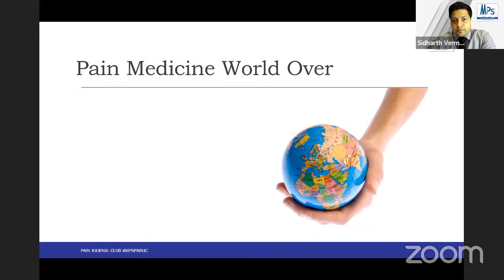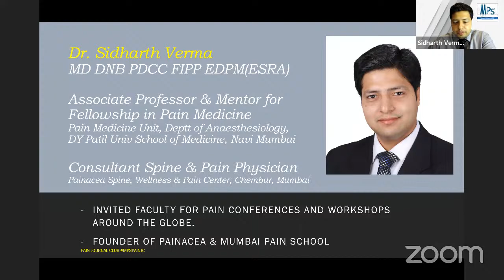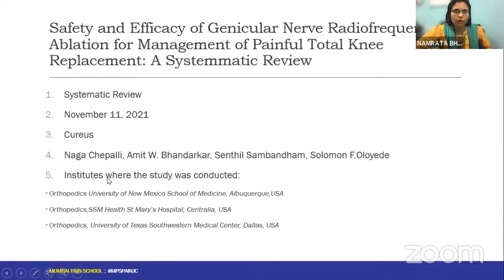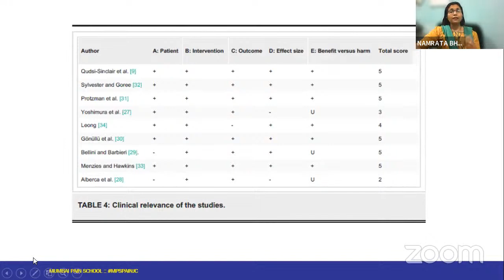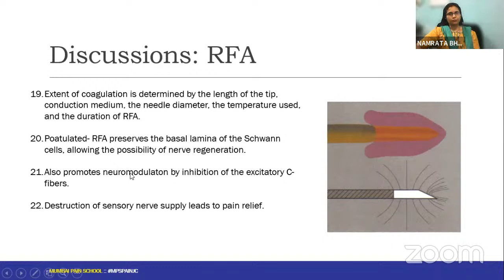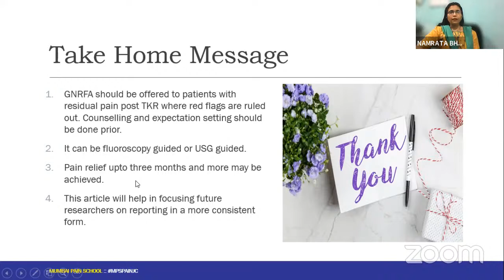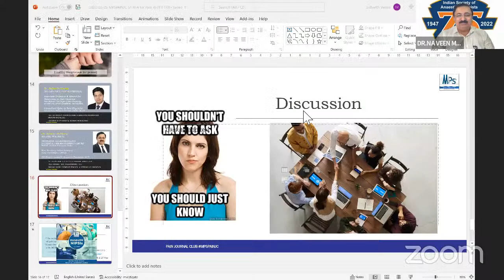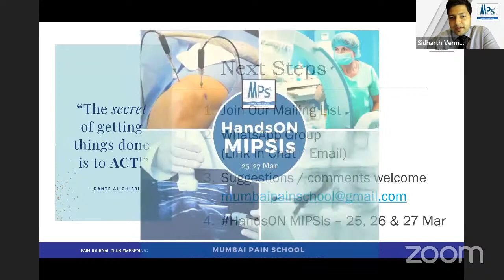RFA for Pain AFTER Total Knee Replacement 🦵 PAIN JOURNAL CLUB MPSPAINJC No. 51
📖 PAIN JOURNAL CLUB MPSPAINJC No. 51
An Initiative by DYPU (Fellowship in Pain Medicine) & Mumbai Pain School

🗓️ This week's theme: RFA for Pain AFTER Total Knee Replacement 🦵🏃⚡

👩‍🏫 Speaker:
Dr. Namrata Niwal Bhagwat
MD
Spine & Pain Physician
Akola, Maharashtra, India

👨‍🏫 Faculties:
Dr. Naveen Malhotra
MD, DNB, FICA, FIAPM
Professor Anaesthesiology
In Charge, Pain Management Center
PGIMS, Rohtak (Haryana) India
Hon. Secretary Indian Society of Anaesthesiologists (National)

Dr. Sidharth Verma
MD DNB PDCC (IMS BHU) FIPP (WIP USA) EDPM (Spain) FIAPM
Spine & Pain Physician
Associate Professor
Mentor for Fellowship in Pain Medicine
DY Patil University, Navi Mumbai